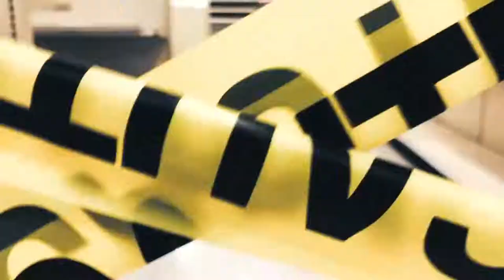EXPLORING A ABANDONED TOYS “R” US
If you enjoyed watching this dumbster dive and abandoned Toys 'R' Us video … Please 😊 Like Us Below!